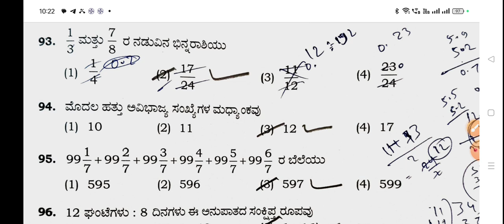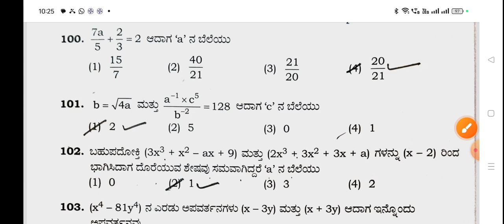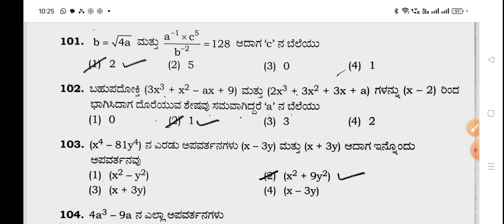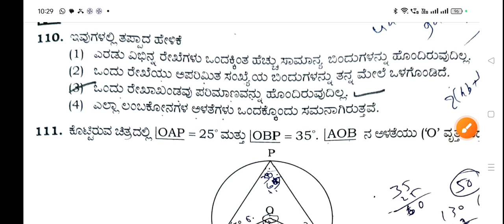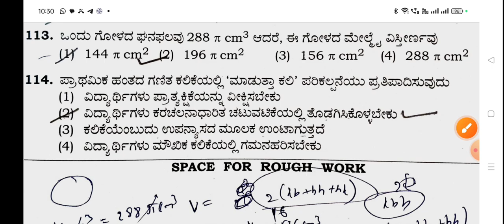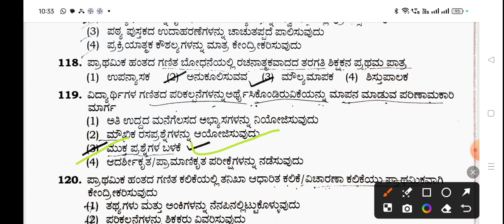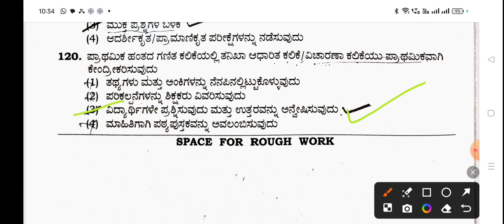KARTET 2024 PAPER I MATHS PROVISIONAL KEY ANSWERS ಪತ್ರಿಕೆ-1ರ ಗಣಿತ ಸಂಭವನೀಯ ಉತ್ತರಗಳು